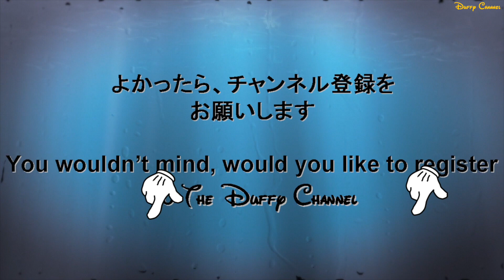ºoº [グーフィー ミックス 2.0 ] TDS イッツ・クリスマスタイム 東京ディズニーシー It's Christmas Time Tokyo DisneySEA Goofy Mix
---SNS---